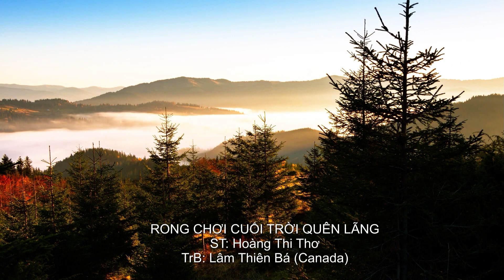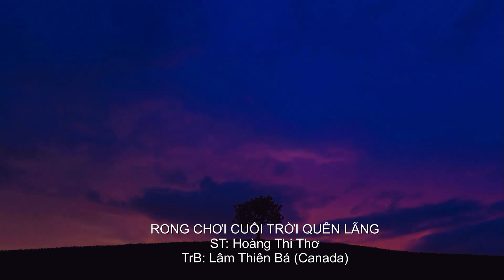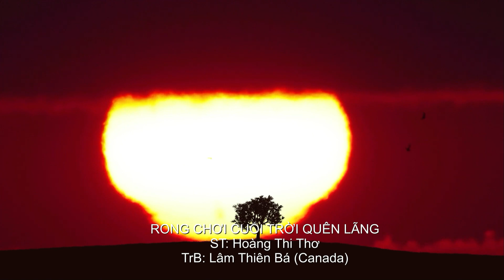Tôi hát: RONG CHƠI CUỐI TRỜI QUÊN LÃNG (Roving at the end of forgotten space)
I'm singing Vietnamese song RONG CHƠI CUỐI TRỜI QUÊN LÃNG (Roving at the end of forgotten space)
Composed:  Hoàng Thi Thơ
Performed: Lâm Thiên Bá (Canada)